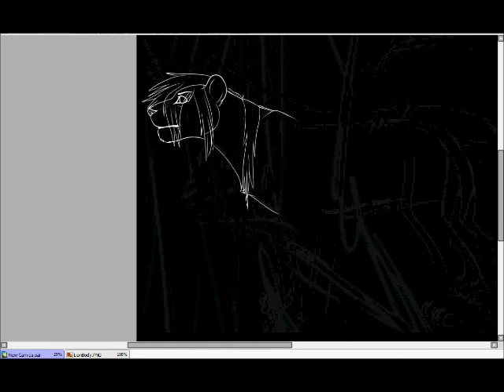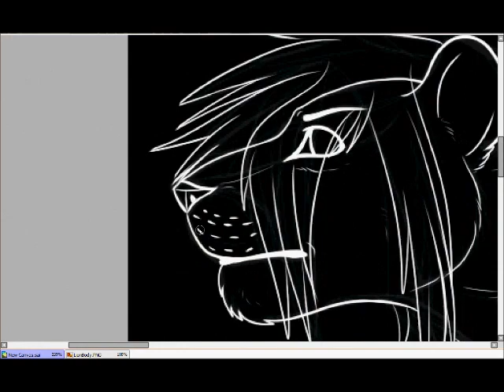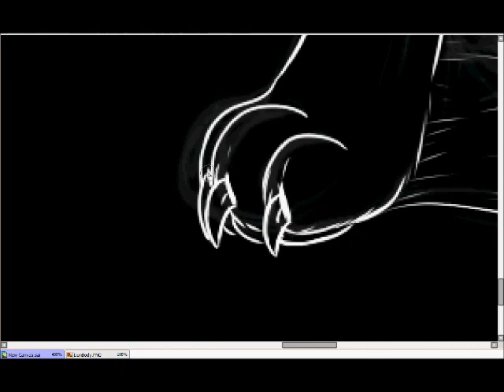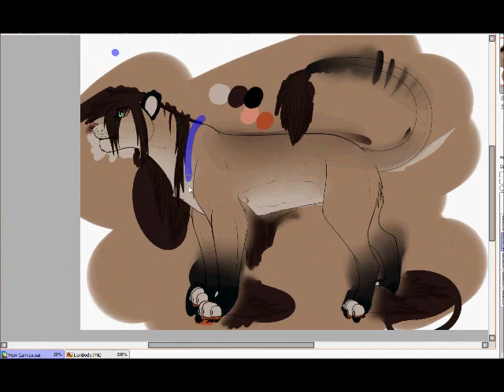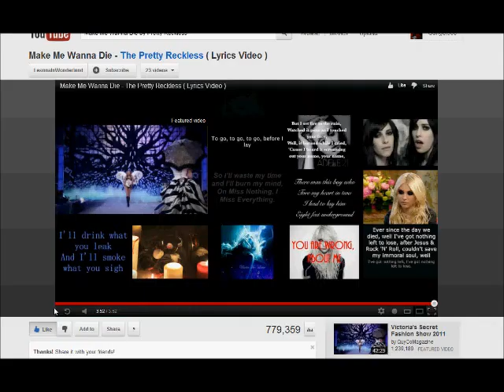::Vicious Art:: SunRay ~~Lion Speed Drawning~~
A speed drawing of my new lion character, Sunray.